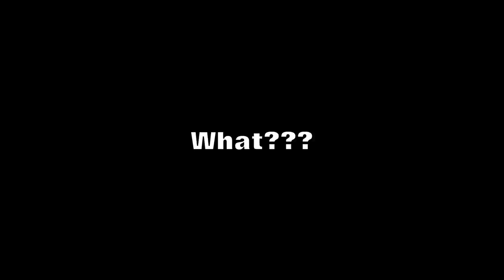Irish Water Is A 2nd Household Charge?